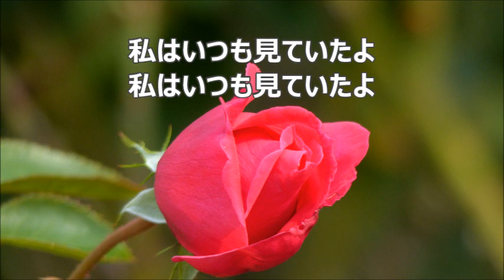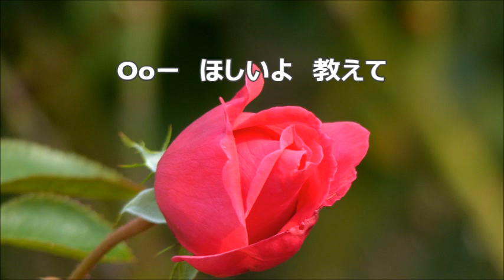相澤直人 「ぜんぶ ここに」より １０．大きい木 バスⅠ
合唱曲・音取り　１０．大きい木　バスⅠ　さくらももこの詩による無伴奏混声合唱曲集「ぜんぶ　ここに」より　さくらももこ　詩　／　相澤直人　作曲